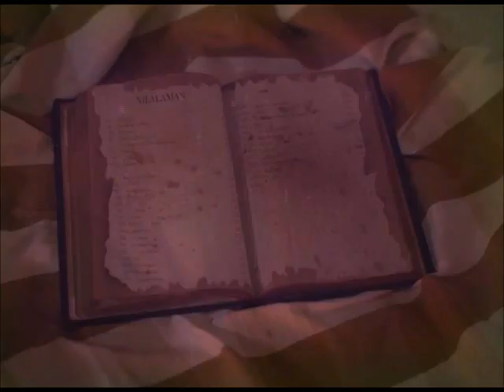Dapat Alam Mo Commercial Breaks February 10, 2023 Part 2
These commercials during Dapat Alam Mo in a second gap aired on GTV in February 10, 2023.

1. Dapat Alam Mo: 1 Year Na! Bumper
2. NCAA Season 98 Volleyball Promo
3. Maria Clara at Ibarra Last 6 Episodes Promo
4. Biyahe Ni Drew New Timeslot Promo
5. Head & Shoulders with Alden Richards and Bea Alonzo
6. Safeguard
7. Palmolive Naturals Tripid Pack
8. Ariel Detox with Atom Araullo
9. Sunsilk Biotin & Aloe Vera with Kathryn Bernardo
10. Dapat Alam Mo: 1 Year Na! Bumper